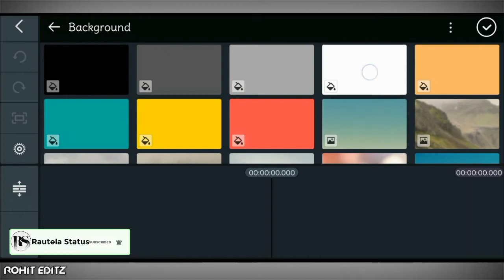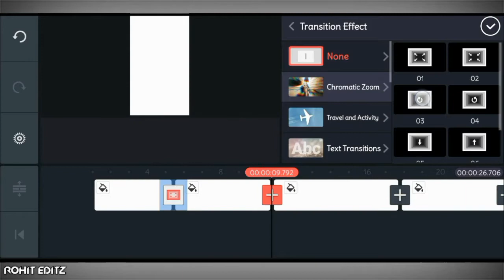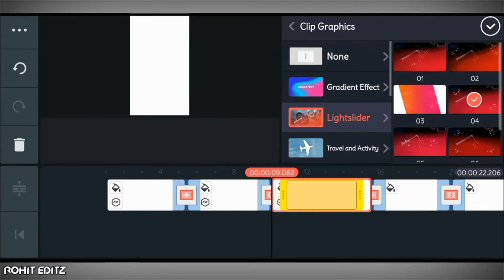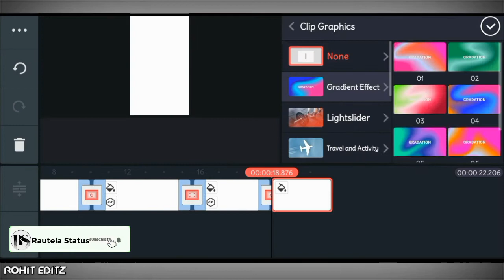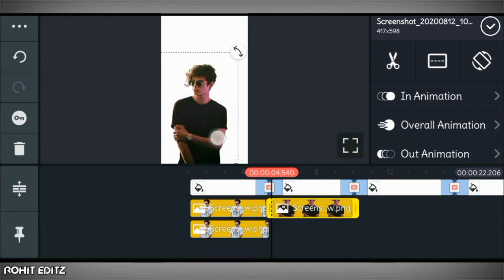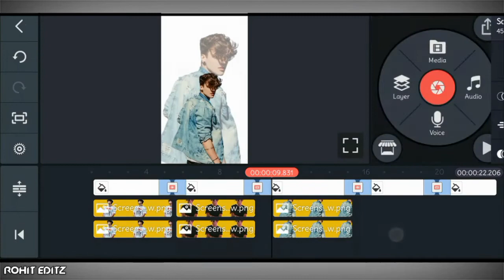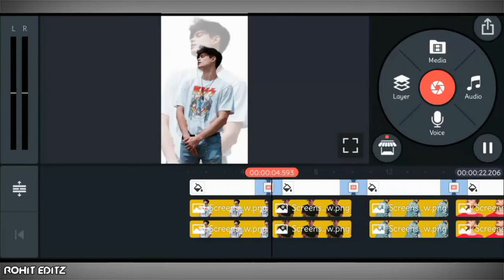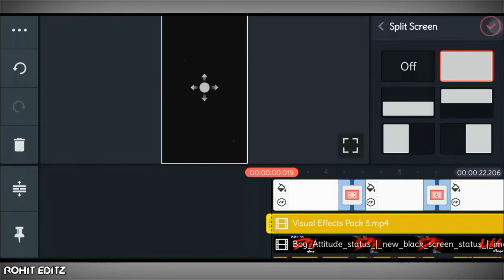How to make trending Glitch effect whatsapp Status || Boys Attitude status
How to make trending Glitch effect whatsapp Status || Glitch effect Status || Boys Attitude status ||

Hello Guyz, Its Rohit. Welcome to rautela Status.
Today's video is on a trending glitch effect editing. It's a fast beat shake effect editing. We used a lots of photo for fast transition.
Through this tutorial you will learn how to make Glitch effect whatsapp Status . You can use this glitch effect status for Instagram as it is a Square size. You have to use KineMaster for this editing.

QUERIES SOLVED 🔥

1.
Make an emoji video tutorial hindi
How to make whatsapp status video using own photo

2.
Editing tutorial
Make a lyrics video
Kinemaster tutorial Bengali

3.

4. How to Make Whatsapp Status Video in Kinemaster hindi
iMovie Status Tutorial on Android
Kinemaster tutorial
Kinemaster whatsapp status tutorial
Kinemaster editing